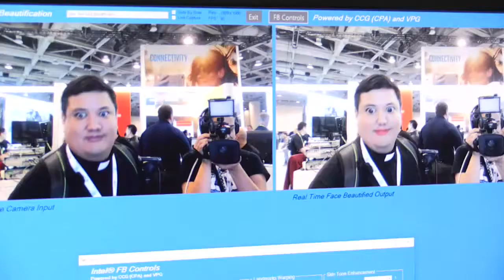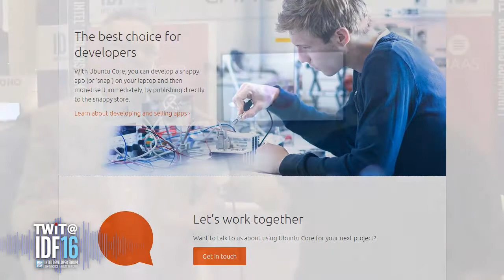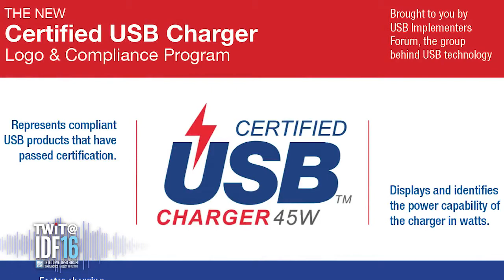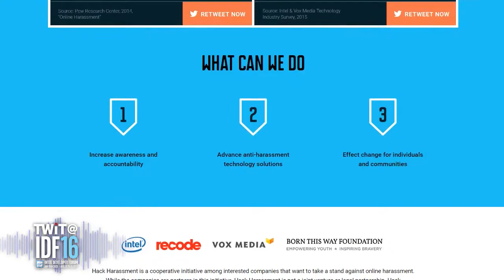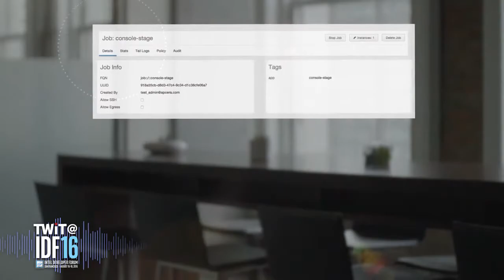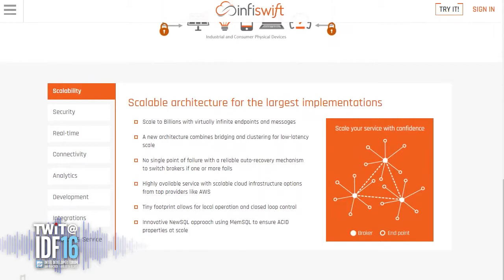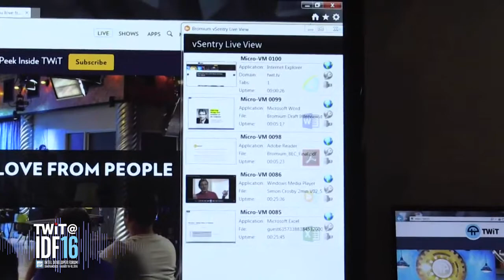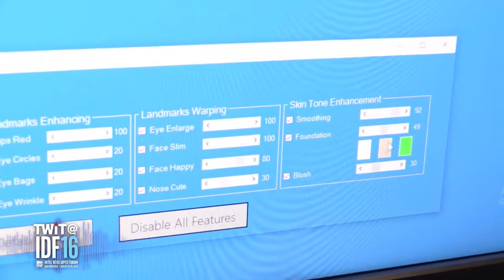TWiT Live Specials 296: Intel Developer Forum 2016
Host: Fr. Robert Ballecer, SJ
Fr. Robert Ballecer reports from the floor of the Intel Developer Forum 2016 with Bromium, Canonical, Intel, USB-IF, Apcera, Simbe Robotics, Kingston, and more!